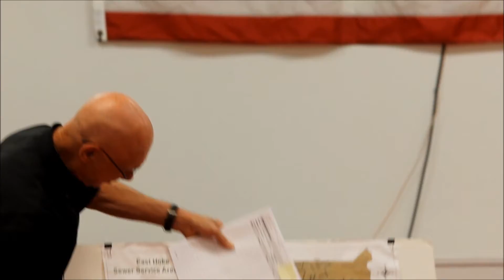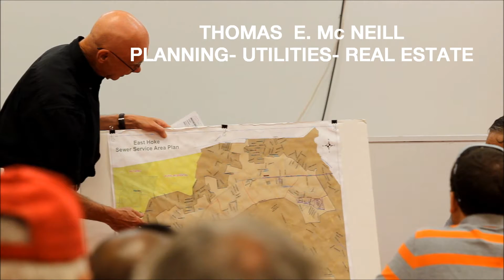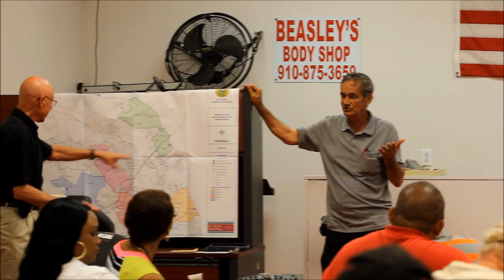Community Board Meeting 25 June 2015 Part 1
The Rock fish Community Board Meeting  was held 25 June 2015, this is part 1 of that meeting.